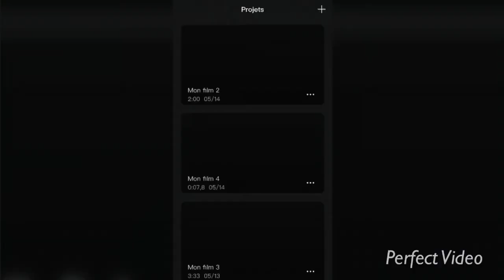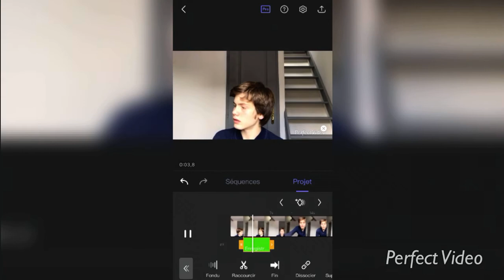[TUTO 2022] comment mettre une voix off dans une vidéo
Hello ! petit tuto pour mettre une voix off dans une vidéo (bon le contenu de ma chaine a un peu changé, je fais de la 3d maintenant mais hésite pas à aller voir ça me ferait plaisir)